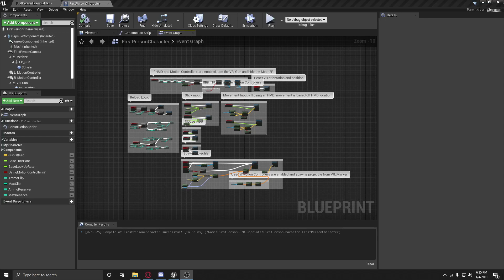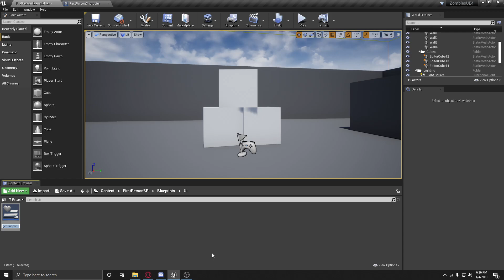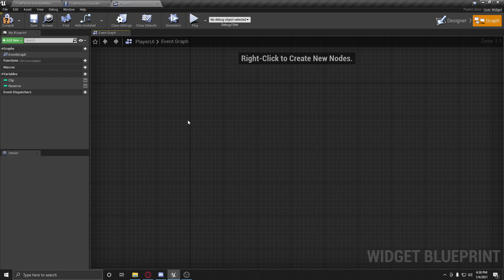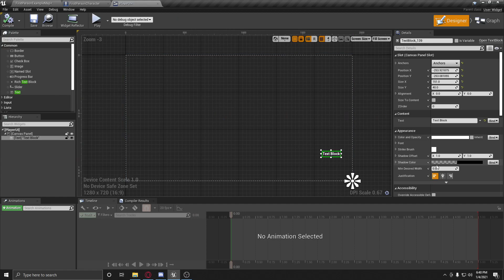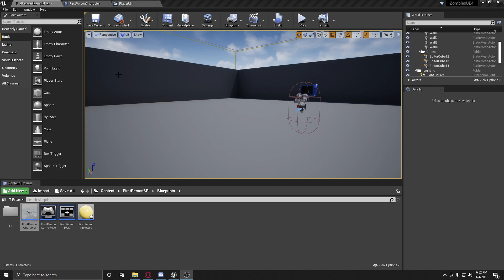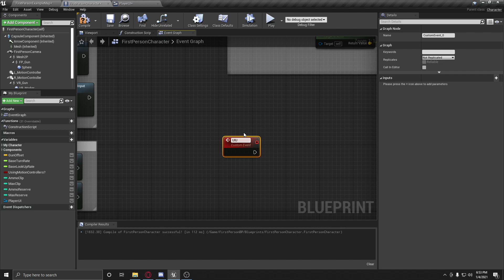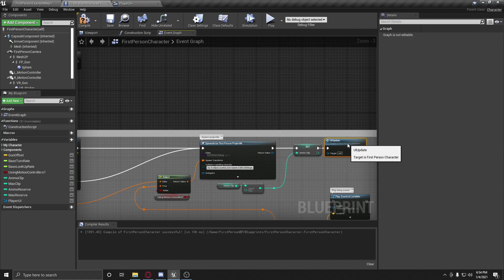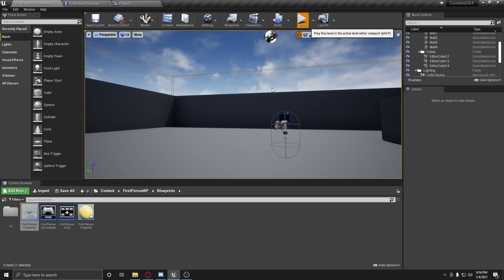Zombies in UE4 with Blueprints #2: Making ammo in UI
If you’re interested in supporting me to focus more on creating content. I hope I can make better content in the future with more free time from work 😊